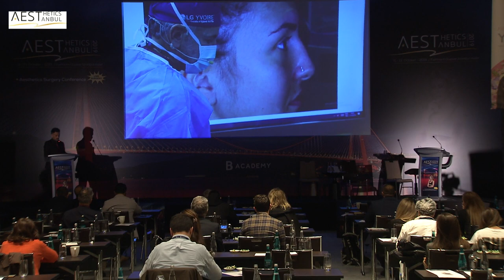Invasive Brow Lift / Live Surgery / Dr. Enzo Citarella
In live surgery sessions surgeons performed the browlift procedure in Aestheticstanbul2019 to rejuvenate the upper face.